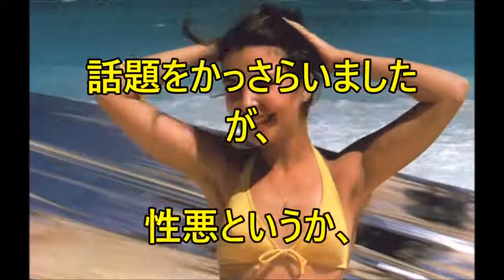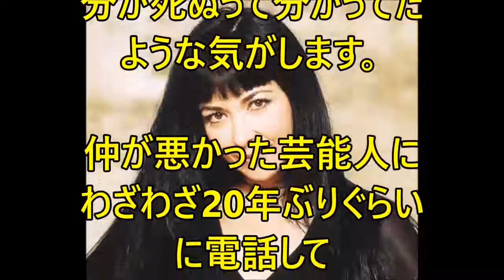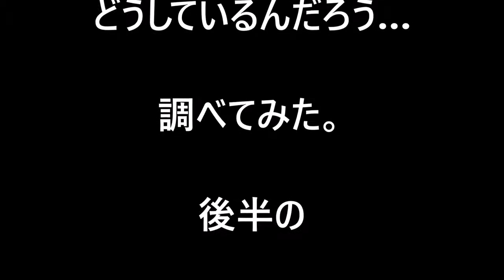六本木心中･あぁ無情のアン・ルイス現在は…栄光と引退の果てに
六本木心中･あぁ無情のアン・ルイス現在は…栄光と引退の果てに エンタメ界の最新情報をお届けしますので、 もしよかったらチャンネル登録.

日向燦と結婚し子供４人産ませた美勇士がクズすぎる。妻は借金１０００万でメロンパンアイス屋月３０日勤務、夫は音楽の夢追いかける！.

【関連・おすすめ動画】 山口百恵がスーパーアイドルに上り詰めた理由とは？デビューから引退、結婚までを検証！